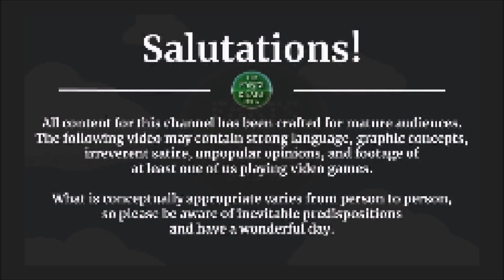Nobody Saves the World [PS4] -- PART 12 -- Quiver & Rot